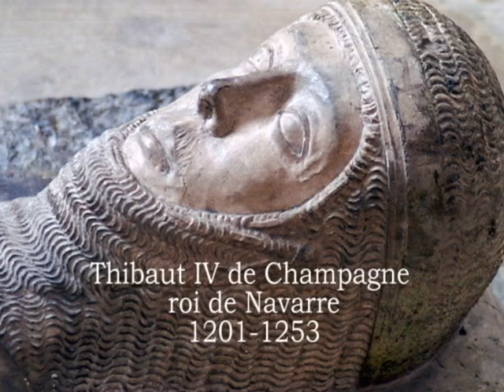♰𝕾𝖊𝖎𝖌𝖓𝖊𝖚𝖗𝖘 𝖘𝖆𝖈𝖍𝖎𝖊𝖗𝖘 𝖖𝖚𝖎 𝖔𝖗 𝖘'𝖊𝖓 𝖎𝖗𝖆♰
chant de Croisade
6e croisade
Compositeur : Thibaut IV de Champagne (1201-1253), roi de Navarre, Thibaut le chansonnier, Thibaut le posthume